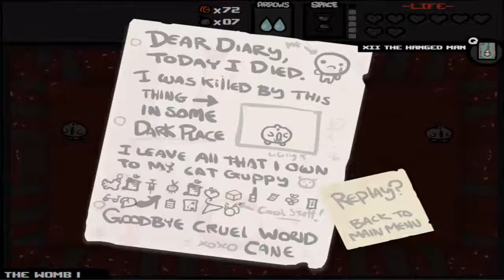Binding Of Isaac Playthrough - The Womb [Part 22]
Well, here it is. We don't get very far though.